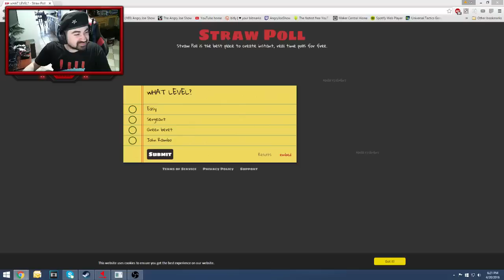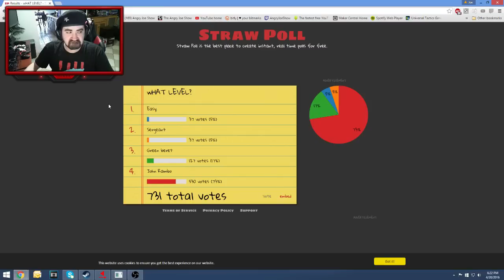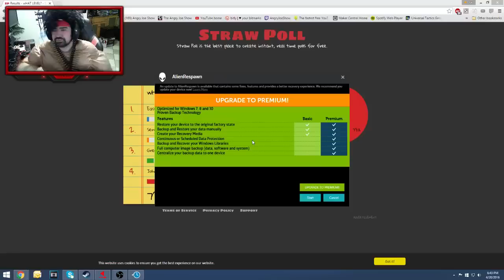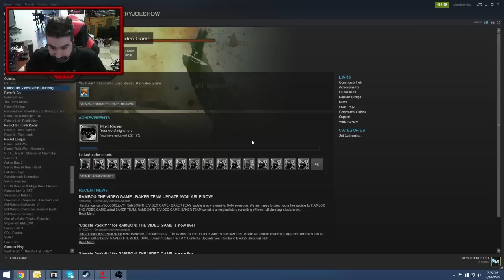angry joe plays rambo baker team